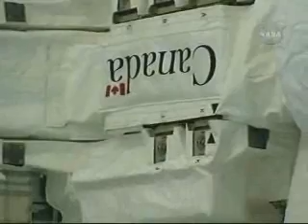STS-123: The Station Goes Global